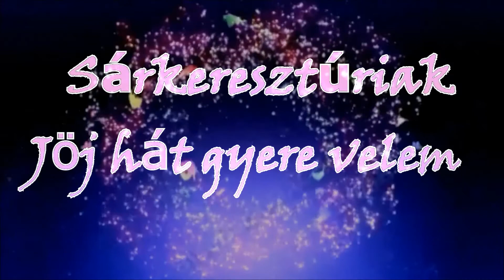Sárkeresztúriak jöjj hát gyere velem 2013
Sárkeresztúriak jöjj hát gyere velem 2013 (Y)

Peti és Robi